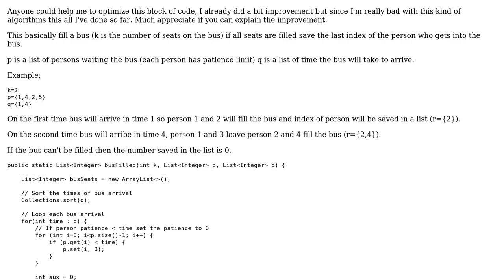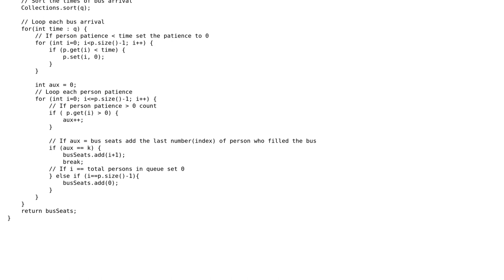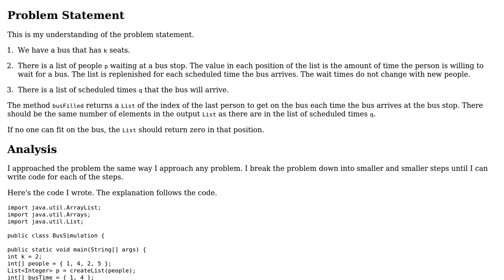Code Review: Best way to optimize multiple search on Lists java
With thanks & praise to God, and with thanks to the many people who have made this project possible! | Content (except music & images) licensed under CC BY-SA | Music | Images & others | With thanks to user Gilbert Le Blanc user Dr3ko and the Stack Exchange Network Trademarks are property of their respective owners. You are responsible for your own actions.